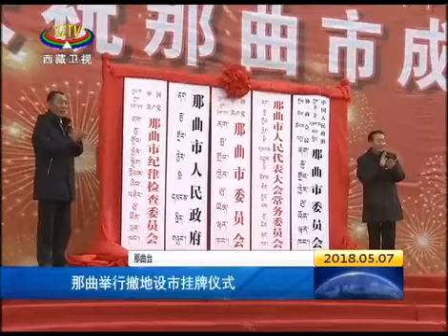那曲举行撤地设市挂牌仪式